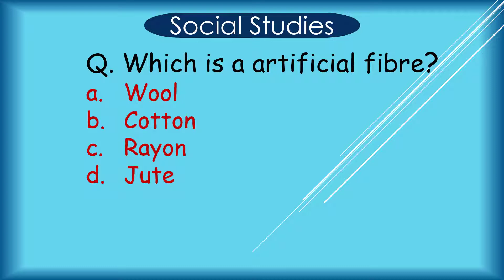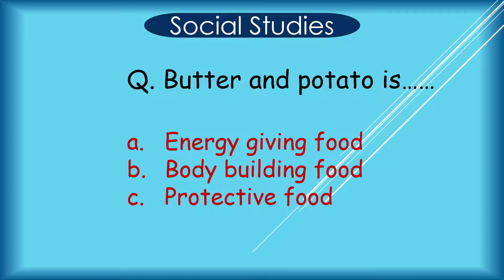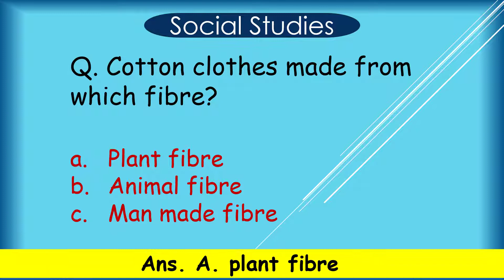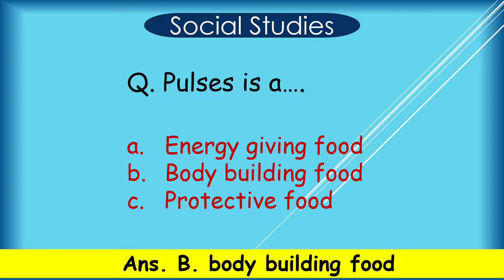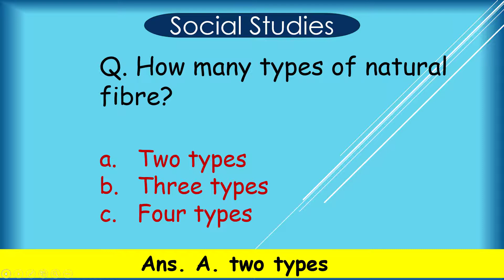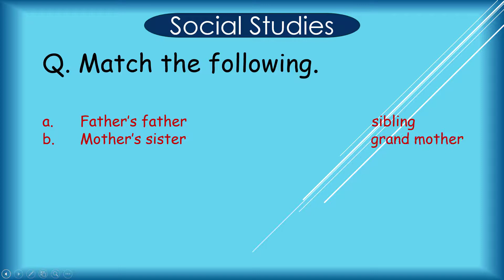QUIZ | G. K GENERAL STUDIES OBJECTIVE QUESTION AND ANSWER FOR CHILDREN CLASS 2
WELCOME TO YOUR CHANNEL HEALTHY CONVERSATION.
I SHARE YOU ALMOST ALL SUBJECT QUESTIONS AND ANSWERS FOR CHILDREN.
Hello Kids,Basic General Knowledge and Syllabus questions and answer for kids, PRIMARY Students and small children .These ALL TYPES Questions and Answers improve JUNIOR STUDENTS basic knowledge.
These Questions and Answers covers almost whole syllabus of PRIMARY Class.

IF YOU THINK MY CHANNEL IS HELPFUL TO YOU, THEN LIKE AND SHARE IT WITH YOUR FAMILY AND RELATIVES, AND DON'T FORGET TO SUBSCRIBE MY CHANNEL AND HIT THE BELL ICON.